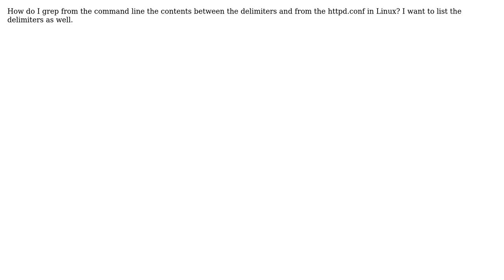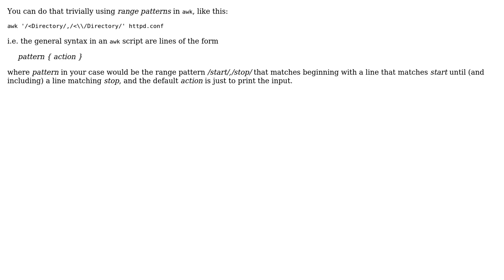Grep contents between delimiters ‹Directory /› and ‹/Directory› from httpd.conf file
With thanks & praise to God, and with thanks to the many people who have made this project possible! | Content (except music & images) licensed under CC BY-SA | Music | Images & others | With thanks to user Raj S user krisku and the Stack Exchange Network Trademarks are property of their respective owners. You are responsible for your own actions.